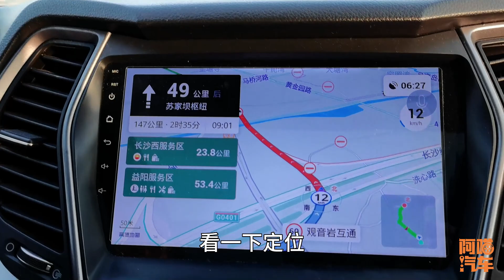高速上遇到他人出车祸，该不该帮忙？听我一句劝，免得惹祸上身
在高速上遇到他人发生车祸，到底该不该帮忙？应该如何帮忙，阿喵汽车喵哥给大家一些建议，听我一句劝，没有经验，帮忙的时候一定要注意，免得惹祸上身